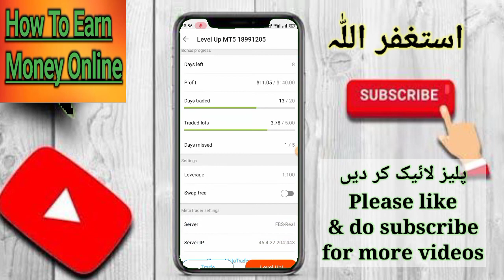No Deposit Bonus $140 Levelup Disqualified problem In my account How To Resolve This Issue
. Link for Handy pick Joining and get extra money
USE THIS CODE FOR MORE EARNING
6ANX1U

$100 see this video 👇👇
Create Octafx Account For Joining 👇

...Bitcoin prediction YFI Coin Prediction
How To by and tradi

bestforexbonus,

xm bonus,

bestforexbonus,

Grand capital trade and welcome Bonus $500 2021 .